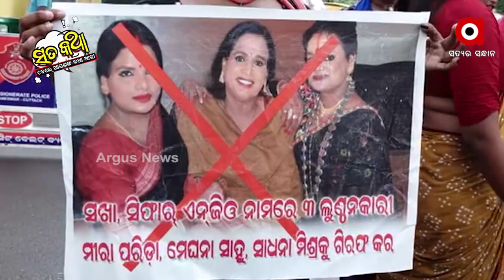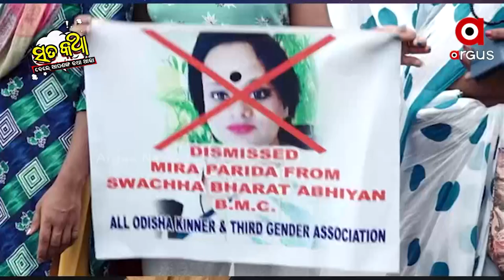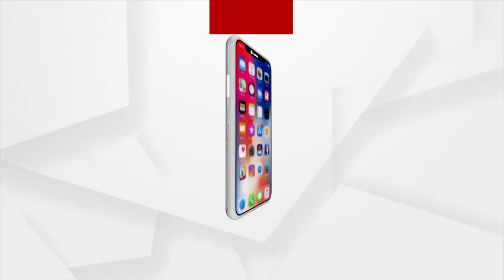Sata Katha || ଏଠି ବି ରାଜନୀତି